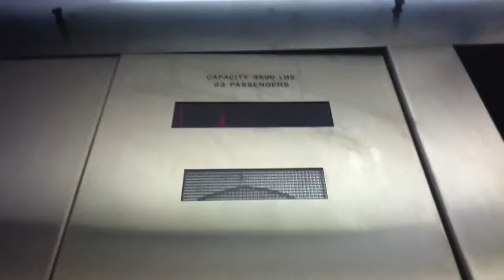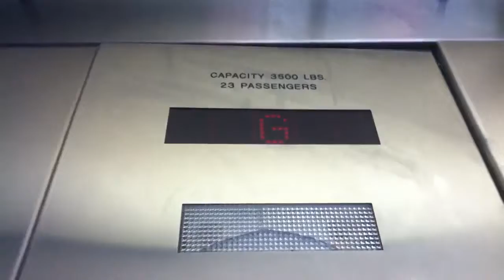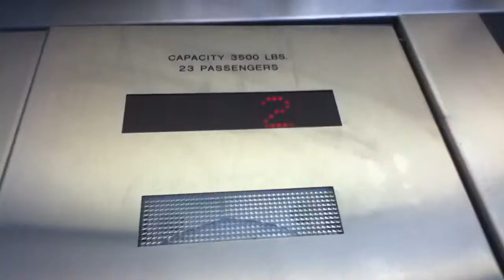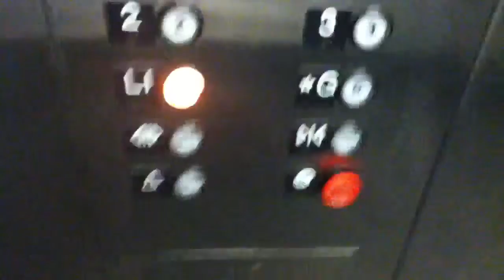Dover Hydraulic Elevator @ Memorial Parking Deck Santa Rosa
Good ol' Dover, with Dover Classic Fixtures